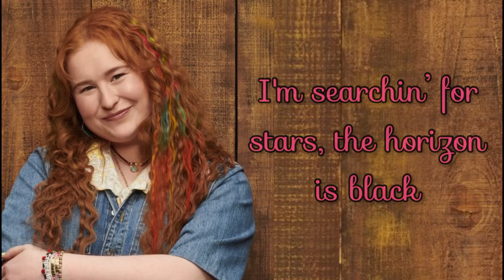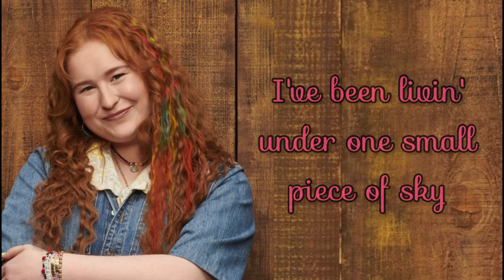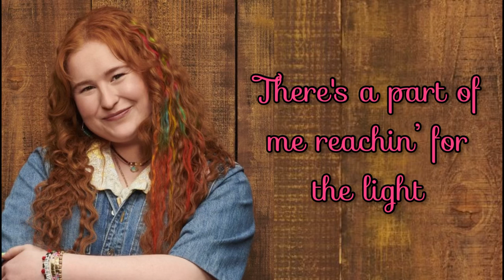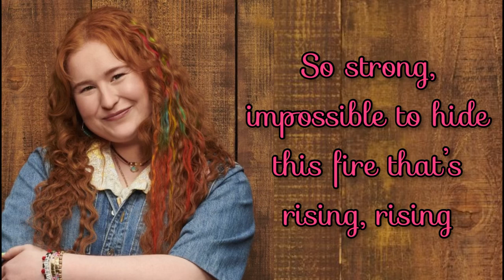Rising (Lyrics) ~ Julia Lester - From HSMTMTS Season 3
SHE FINALLY GOT A SOLO!